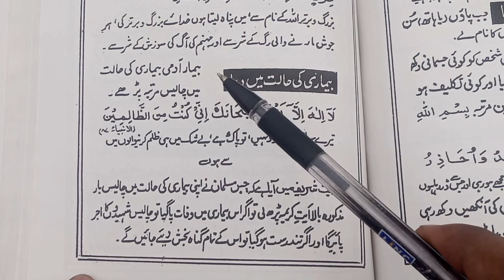bimari door karne ka wazifa || बीमारी दूर करने का वजीफा || pet ki dard ki dua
Friend's
Ajj ki Is Video mein bataya ke bimari door karne ki dua aur dard door karne ki dua Aur padhne ka aasan tarika bahut achche andaaz mein padhaya hai.